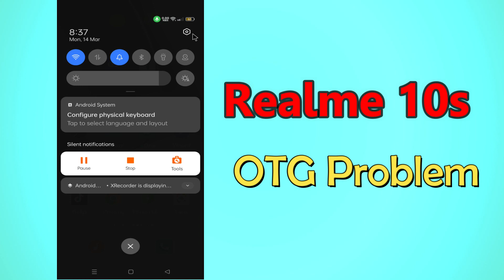Realme 10s OTG Not Working || How to Fix OTG Problem | Pendrive not working | How to Solve OTG issue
Realme 10s OTG Not Working